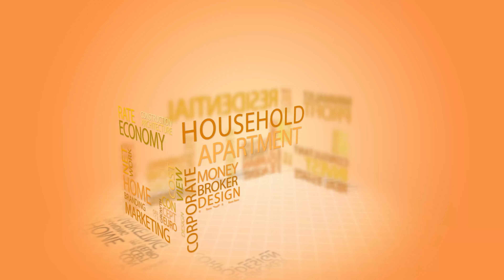【圓璽生活 SEAL VLOG】台北市大安區｜信義安和捷運站｜信義路4房近40坪帶車位｜獨立梯廳三面採光｜買房開箱EP. 17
🔺物件最新銷售狀況請洽接案經紀人🔺

【圓璽不動產】『值得您臻藏●採光大四房車位』
【接案夥伴 】
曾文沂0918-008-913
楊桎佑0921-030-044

🎬影片備註-
📍中信房屋 圓璽天母蘭雅 加盟店
台北市士林區忠誠路二段54號

📍圓璽天母二處
台北市士林區忠誠路二段114-1號

📍中信房屋 圓璽仁愛敦南 加盟店
台北市大安區仁愛路四段28號

📍圓璽不動產/商仲事業

📍中信房屋 信義101 加盟店
台北市信義區莊敬路224號

📍圓疆不動產/土地開發
台北市士林區文林路418號2樓

中信房屋 X 圓璽團隊成立於2021年9月11日，旗下有圓品不動產(天母蘭雅店)、圓冠不動產(仁愛敦南店)，目前還在持續壯大中。圓璽將以海豹突擊隊（SEAL）的態度走出自己的天地，期待未來的日子有你、有我，一同陪伴尋找出您心中的厝。

◾最初的一顆心
讓客戶及合作夥伴留下特殊感動的時光

🟡您的貼心建議，讓圓璽更加成長🟡